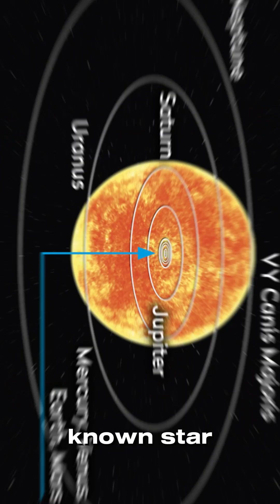Sun Facts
The only thing bigger than stars